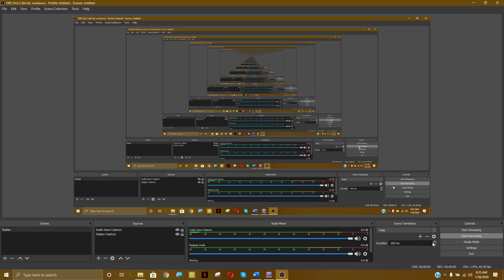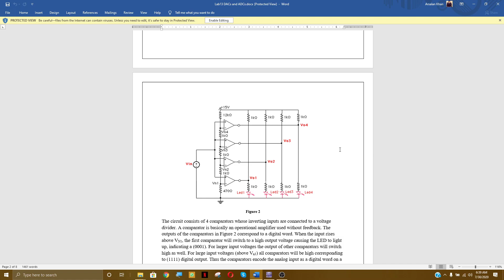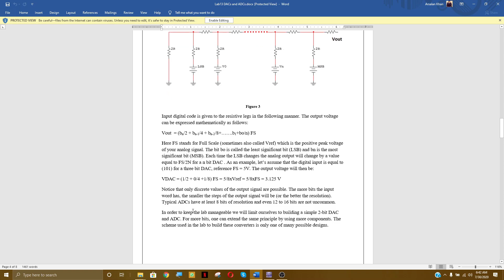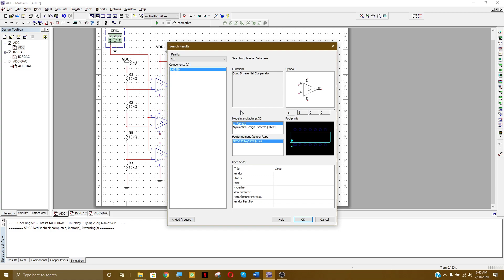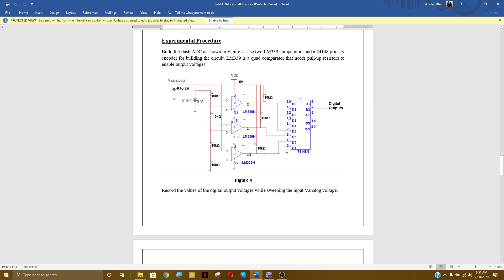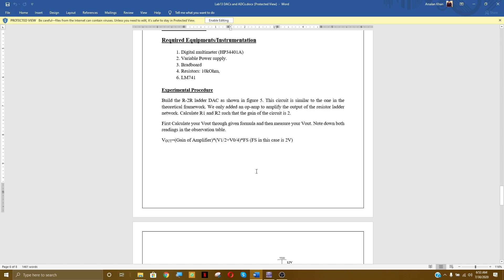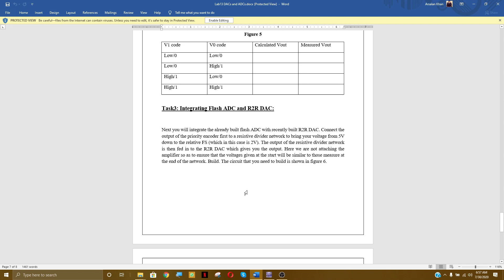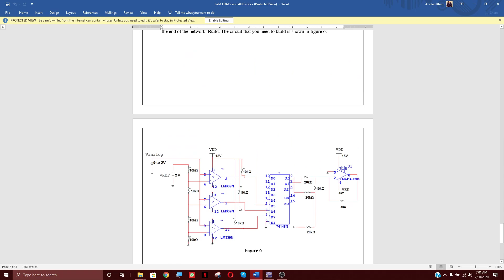LICA Lab # 13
Flash ADC and R2R DAC Design